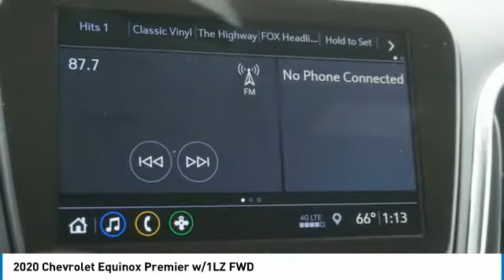2020 Chevrolet Equinox Alcoa TN 229606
2020 Chevrolet Equinox Premier w/1LZ FWD

West Chevrolet
3450 Airport Highway

Looking for the right Vehicle? Today could be your lucky day. this 2020 Chevrolet Equinox could be yours.